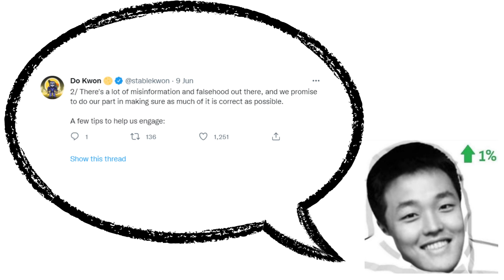Do Kwon wanted to correct all the misinformation and falsehood regarding the terra UST crash!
This video is meant to be a joke. Nothing in this video is real and everything is fictional.

I knew that many have lost a lot of money, I empathize with all of you as I am a victim too. This is my way to make you guys happy while waiting for karma to come, and justice to be served.

I will keep making video and making fun of people that I think is the cause of all of this. You can agree or disagree but it is entirely my opinion on who is involved and who is not.

🚀 Related Referrals

► Moomoo trading account
FUTU SG is a subsidiary of Futu Holdings Limited (NASDAQ: FUTU) that is strategically backed by Tencent Holdings.